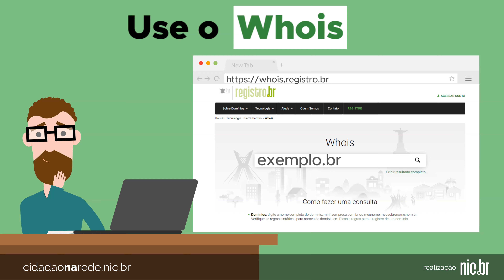[Cidadão na Rede] Whois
Ao cadastrar um nome de domínio, as informações sobre quem o registrou ficam salvas em bancos de dados acessíveis por meio de um serviço chamado Whois. Com o Whois, a partir do nome de domínio, qualquer um pode consultar informações tais como a entidade/pessoa responsável por aquele domínio, CNPJ/CPF, data de criação, servidores DNS utilizados, e-mail de contato, etc.

Assim, ao ficar em dúvida quanto à confiabilidade de um determinado site, é possível utilizar esses dados para realizar uma pesquisa mais completa sobre aquela empresa ou pessoa que registrou o domínio. O Registro.br, responsável pelos nomes de domínio .br, oferece um serviço gratuito de Whois. Nele é possível consultar qualquer site com a terminação .br

Vale ressaltar que, apesar de as informações do Whois serem confiáveis, as atualizações de dados como mudança de endereço de e-mail, responsável pelo site, etc, são realizadas pelos próprios responsáveis pelos domínios. Por isso, se elas não forem feitas corretamente, os dados podem se tornar obsoletos.

Então, além de utilizar o Whois não esqueça das demais dicas aqui do Cidadão na Rede, como acessar sites somente com https em compras on-line, verificar os dados fornecidos pelo vendedor no próprio site, e checar as avaliações de outros usuários.

Lembre-se, na dúvida, não utilize o site!

Publicação parcial de dados no Whois
O NIC.br atua respeitando a privacidade e protegendo os dados dos titulares de domínios no “.br”. A publicação parcial de dados no serviço de diretório "Whois" segue os princípios e regras da LGPD e é feita seguindo o princípio da transparência e em prol do interesse público.

Na primeira cena, um homem está em dúvida sobre a confiabilidade do site de nome “exemplo.br”. Acima dele surge a frase “Desconfia das informações de algum site?” que logo muda para “Use o Whois”. O homem então acessa o Whois pelo site do Registro.br e digita, no campo disponível para consulta, exemplo.br.

Na cena seguinte, a página do Whois apresenta os dados para aquele domínio e o homem os examina com uma lupa. A frase muda para “Descubra os dados do titular do domínio”, com efeito de zoom na tela, destacando as informações sobre o titular, número do documento e responsável pelo registro, além da data de criação do domínio.

Na próxima cena, a frase muda para "E use-os para verificar aquela empresa ou pessoa!" e, uma lista de informações a serem checadas aparece: CNPJ/CPF, Contato, Reclamações e Avaliações. O homem aprova batendo palmas.

Caso queira baixar este vídeo para exibi-lo em seu próprio canal do YouTube, outras redes sociais e aplicativos, no site ou intranet de sua empresa ou instituição, etc, você pode fazer isso Este vídeo pode ser baixado e usado gratuitamente sob a licença Creative Commons - Atribuição-CompartilhaIgual 4.0 Internacional (CC BY-SA 4.0).